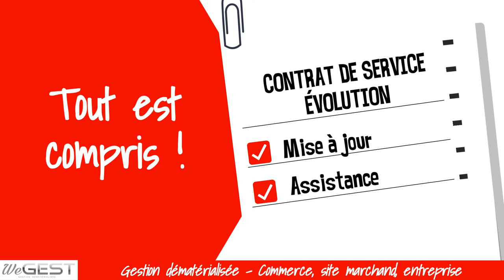Caisse enregistreuse en ligne